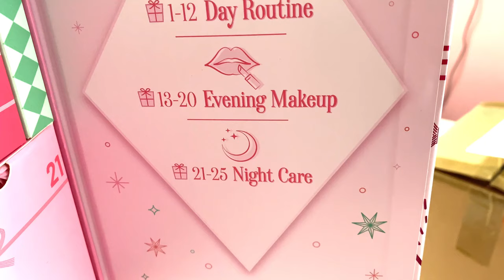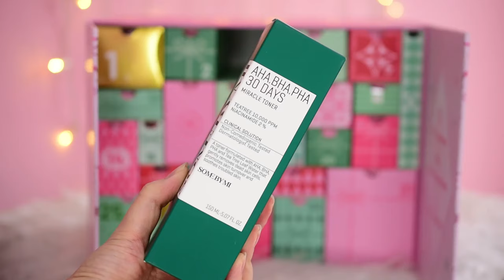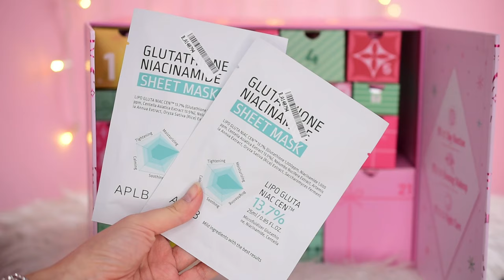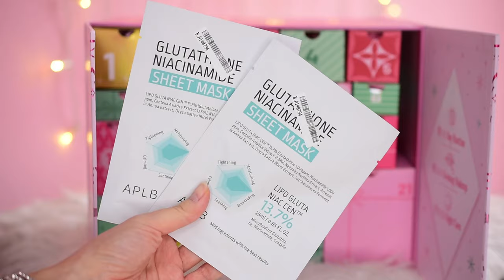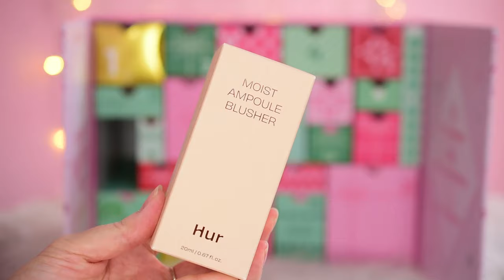Stylevana adventný kalendár 2024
Ahojte, volám sa Alena a vítam Vás pri najnovšom videu kde si spolu rozbalíme adventný kalendár Stlylevana. Adventný kalendár si viete kúpiť už dnes na @Stylevana

Tohtoročný kalendár obsahuje až 25 okienok a jeho cena je 205,99 Eur čo je o 45% menaj ako hodnota všetkých produktov vo vnútri.

Na kalendár platí môj zľavový kód so zľavou 22%: INF10ANBEAUTY

and

Toto video je nkrútené v spolupráci so Stylevana